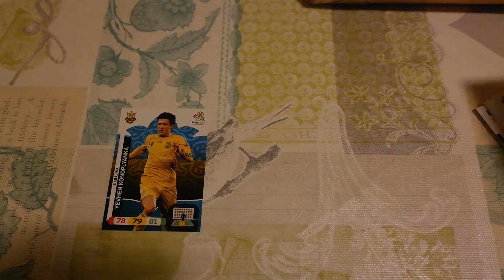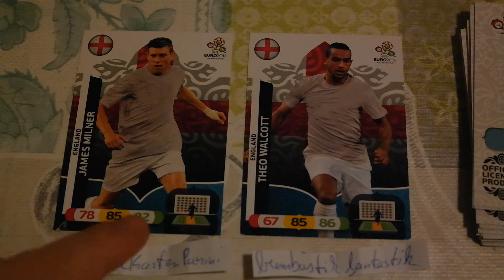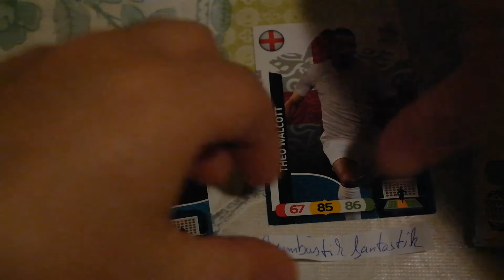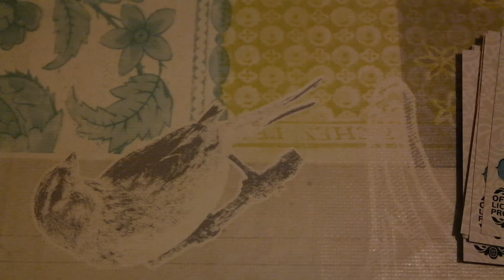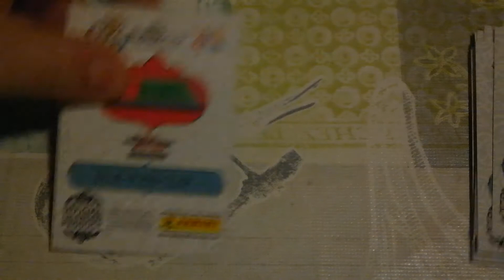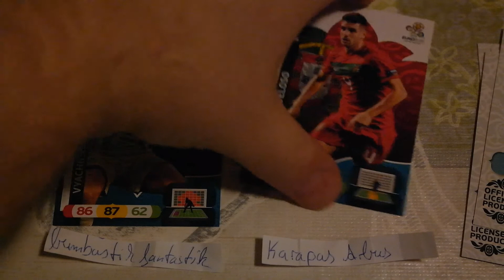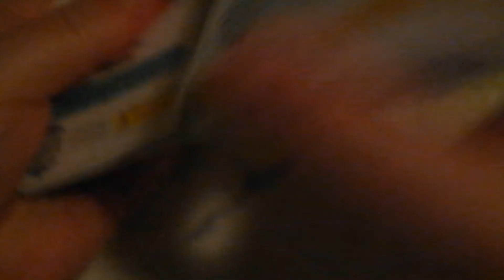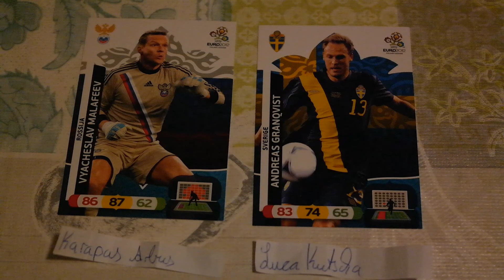ABONNENTEN GEWINNSPIEL AUFLÖSUNGS VIDEO